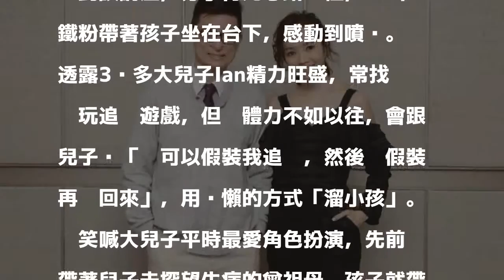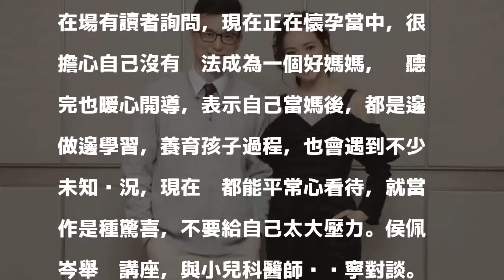侯佩岑自招體力不如以往 分享懶人溜小孩妙招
〔記者粘湘婉／台北報導〕侯佩岑推出有聲書《為愛朗讀》銷售破萬本，登上童書銷售冠軍，她日前和小兒科醫師黃瑽寧舉辦對談講座，分享育兒心路歷程，15年鐵粉帶著孩子坐在台下，感動到噴淚。她透露3歲多大兒子Ian精力旺盛，常找她玩追趕遊戲，但她體力不如以往，會跟兒子說「你可以假裝我追你，然後你假裝再跑回來」，用偷懶的方式「溜小孩」。

發表評論評論如下。